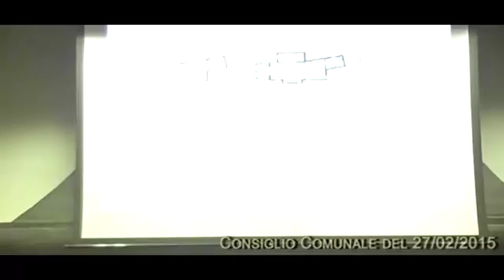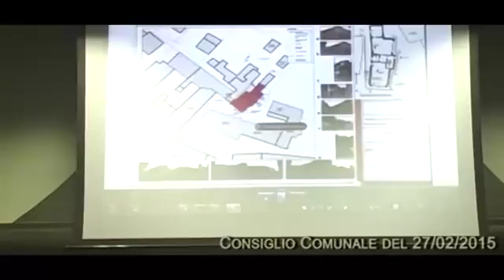Consiglio Comunale del 27 Febbraio 2015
Consiglio Comunale del Comune di Olgiate Comasco
Ordine del giorno:

1) ESAME ED APPROVAZIONE VERBALI PRECEDENTI SEDUTE DEL 24 NOVEMBRE 2014 E DEL 15 DICEMBRE 2014

2) ESAME ED APPROVAZIONE MODIFICHE CONVENZIONE TRA IL COMUNE DI OLGIATE COMASCO ED I COMUNI DI BEREGAZZO CON FIGLIARO E CASTELNUOVO BOZZENTE PER L’UTILIZZO DEL CENTRO DI RACCOLTA DIFFERENZIATA

3) BULGARI AARON E COCCIOLI ELENA: RICHIESTA DI PERMESSO DI COSTRUIRE CONVENZIONATO - PROVVEDIMENTI CONSEGUENTI

4) FRAGALA' VENERANDO DI OLGIATE COMASCO - RICHIESTA PERMESSO DI COSTRUIRE IN SANATORIA - PROVVEDIMENTI CONSEGUENTI

5) MODIFICA E INTEGRAZIONE CONVENZIONE REP. 39/08 IN DATA 11 SETTEMBRE 2008 E SS.MM.II. PER L'ATTUAZIONE DEL PROGRAMMA INTEGRATO DI INTERVENTO NELL'AMBITO COMPRESO TRA VIA ROMA E VIA ANGELO MARY RONCORONI IN COMUNE DI OLGIATE COMASCO

6) APPROVAZIONE DEL PIANO DELLE ALIENAZIONI E DELLE VALORIZZAZIONI IMMOBILIARI - ANNO 2015

7) INTERPELLANZA PRESENTATA AL PROTOCOLLO COMUNALE IN DATA 21/02/2015 AL N. 0002889 DAI CONSIGLIERI BERTANI EZIO E CAMMARATA DANIELA DEL GRUPPO INDIPENDENTI CENTRO DESTRA E CASTELLI IGOR DEL GRUPPO LEGA NORD & LIBERALI SULL’USCITA DI VIA ROMA DEL PARCHEGGIO DELLA NUOVA PIAZZA ITALIA

8) INTERPELLANZA PRESENTATA AL PROTOCOLLO COMUNALE IN DATA 21/02/2015 AL N. 0002893 DAI CONSIGLIERI BERTANI EZIO, BIANCHI LANFRANCO E CAMMARATA DANIELA DEL GRUPPO INDIPENDENTI CENTRO DESTRA E CASTELLI IGOR E BERNASCONI MARCO DEL GRUPPO LEGA NORD & LIBERALI SULLE OPERE PUBBLICHE DEL COMPARTO AS2

9) INTERPELLANZA PRESENTATA AL PROTOCOLLO COMUNALE IN DATA 21/02/2015 AL N. 0002894 DAL CONSIGLIERE BERTANI EZIO DEL GRUPPO INDIPENDENTI CENTRO DESTRA SUL CARTELLO PUBBLICITARIO DELLA NUOVA PIAZZA

10) INTERPELLANZA PRESENTATA AL PROTOCOLLO COMUNALE IN DATA 21/02/2015 AL N. 0002892 DAI CONSIGLIERI BERTANI EZIO, BIANCHI LANFRANCO E CAMMARATA DANIELA DEL GRUPPO INDIPENDENTI CENTRO DESTRA E CASTELLI IGOR E BERNASCONI MARCO DEL GRUPPO LEGA NORD & LIBERALI SUL CANTIERE EX CICERI DI VIA SAN GIORGIO

11) INTERPELLANZA PRESENTATA AL PROTOCOLLO COMUNALE IN DATA 21/02/2015 AL N. 0002888 DAI CONSIGLIERI BERTANI EZIO E CAMMARATA DANIELA DEL GRUPPO INDIPENDENTI CENTRO DESTRA E CASTELLI IGOR DEL GRUPPO LEGA NORD & LIBERALI SULLE RIPRESE VIDEO DELLE SEDUTE DEL CONSIGLIO COMUNALE